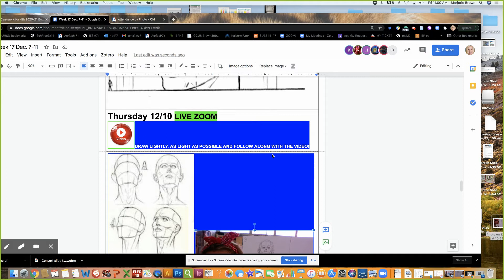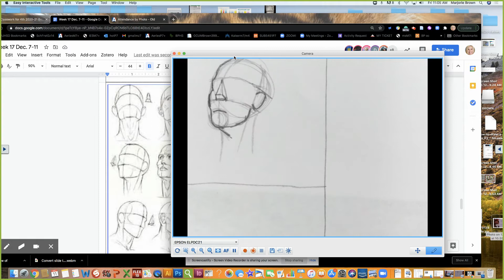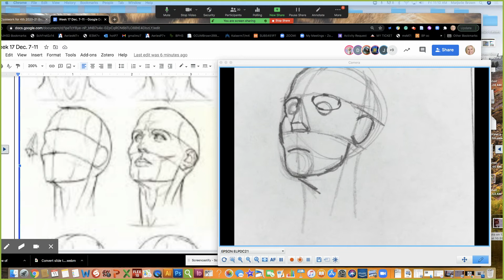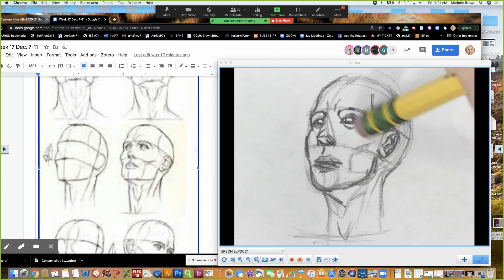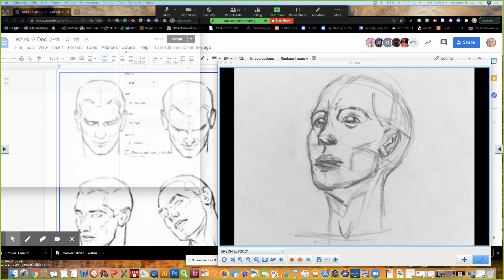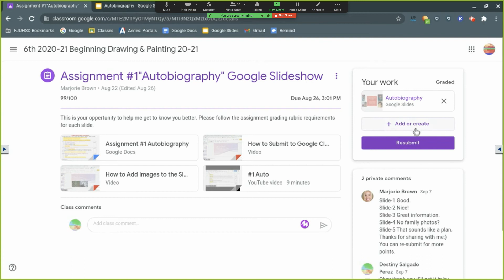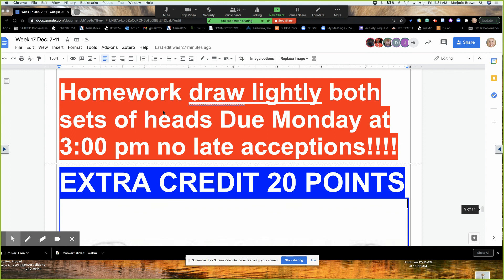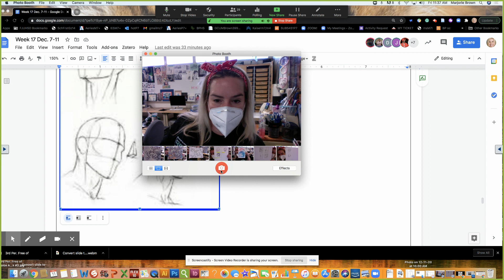Untitled: Dec 11, 2020 11:38 AM